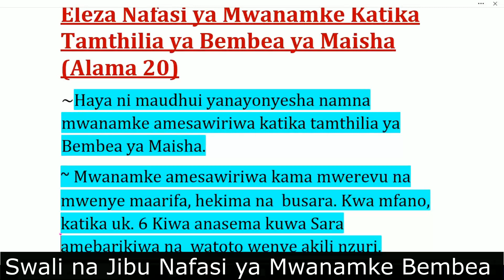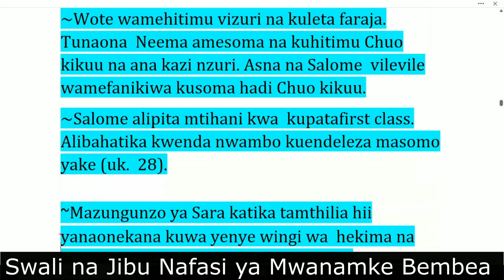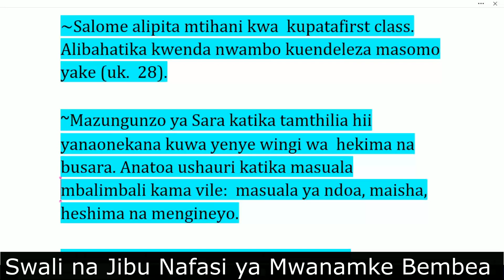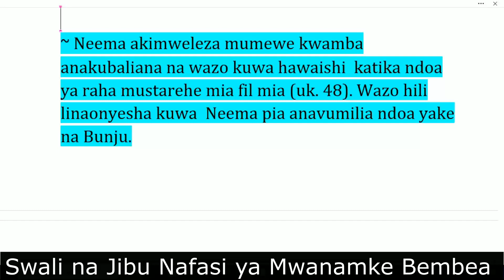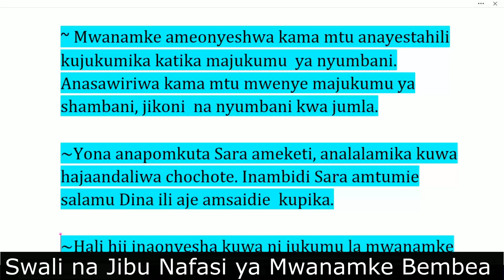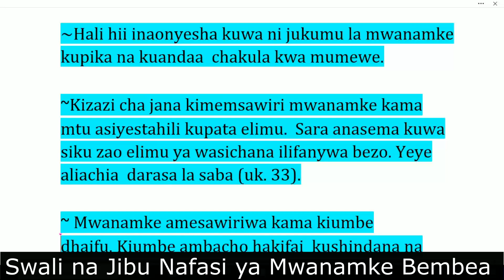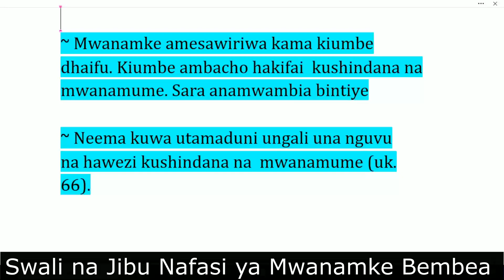Bembea ya maisha | Nafasi ya Mwanamke katika Jamii | Maswali na Majibu ya Insha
Bembea ya maisha, maswali na majibu ya tamthilia ya bembea ya maisha, bembea ya maisha maswali na majibu hadithi bembea ya maisha, maswali na majibu,

Bembea ya maisha, maswali na majibu ya bembea ya maisha, kcse maswali na majibu kiswahili paper 3, bembea ya maisha, bembea ya maisha maswali na majibu,

bembea ya maisha maswali na majibu, bembea ya maisha maswali na majibu, nilitamani uchambuzi, mtiririko wa hadithi bembea ya maisha

bembea ya maisha maswali na majibu, wahusika na sifa zao katika bembea ya maisha, maswali na bembea ya maisha, bembea yamaisha maswali na majibu,

bembea ya maisha maswali na majibu, bembea ya maisha, mtiririko wa matukio uchambuzi wa bembea ya maisha, bembea ya maisha, bembea ya maisha maswali na majibu, bembea ya maisha  maswali na majibu,

bembea ya maisha  maswali na majibu, Bembea ya maisha maswali na majibu, bembea ya maisha maswali na majibu, bembea ya maisha  maswali na majibu,

bembea  ya maisha maswali na majibu, hadithi ya bembea ya maisha maswali na majibu, bembea ya maisha maswali na majibu, bembea ya  maisha maswali na majibu,Bembea ya maisha maswali na majibu, bembea ya maisha Bembea ya maisha maswali na majibu,

bembea ya maisha hadithi katika bembea ya maisha, maswali na majibu ya hadithi bembea ya maisha, bembea ya maisha maswali na majibu, bembea  ya maisha maswali na  majibu, bembea ya maisha maswali na majibu,

bembea ya maisha maswali na majibu, nilitamani mbinu za lugha zilizotumika, bembea ya maisha hadithi maswali na majibu, bembea ya maisha  wahusika na sifa zao, bembea ya maisha hadithi maswali na majibu,

bembea ya maisha maswali na majibu, bembea ya maisha maswali na majibu, kila bembea ya maisha maswali na majibu, kifo cha suluhu maswali na majibu, bembea ya maisha maswali na majibu, bembea ya maisha  maswali na majibu,

bembea ya maisha maswali namajibu bembea ya maisha hadithi katika bembea ya maisha, nilitamani maswali na majibu, bembea ya maisha uchambuzi wa bembea ya maisha, kiswahili set books 2022,  kcse revision kiswahili paper 3,year 2023